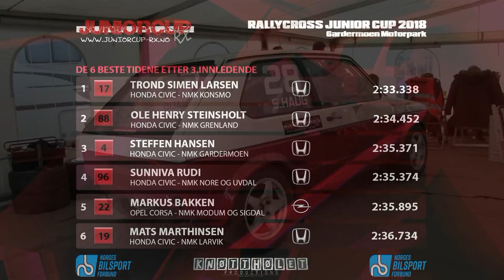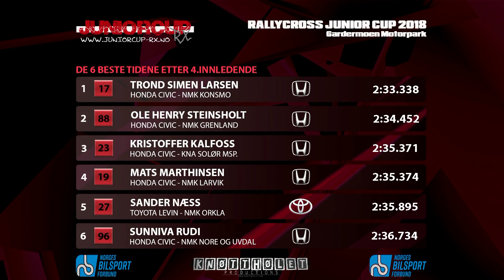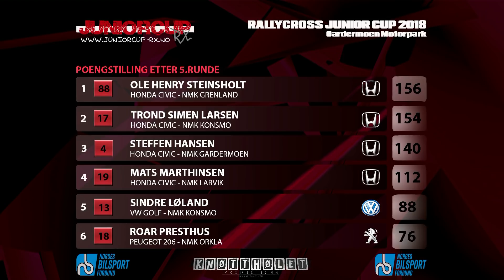Juniorcup RX 2018 - 5.runde - Gardermoen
5.runde i årets Rallycross Junior Cup ble avholdt på Gardermoen Motorpark, 22-23.september 2018

Her er sendingen fra det løpet.
Mye action og spenning.